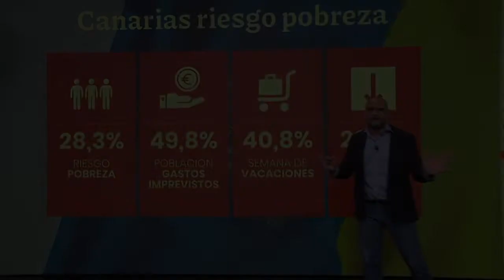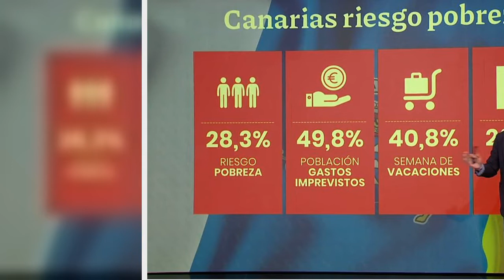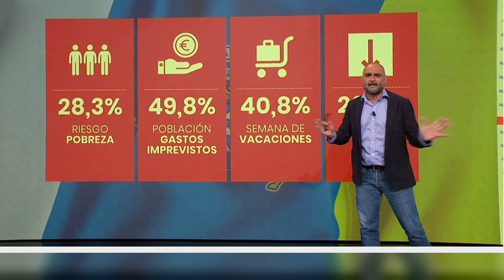La inflación golpea con fuerza a Canarias: "El mes que hay que pagar agua y luz no da para otra cosa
En Canarias la crisis económica golpea con fuerza. La tasa de riesgo de pobreza está en el 28, 3%. Casi la mita de la población, un 49,8%, no puede hacer frente a gastos imprevistos. En cuanto a las vacaciones, son una auténtica utopía para el 40,8% que no pueden permitirse ni si quiera una semana de asueto fuera de casa. El retraso en el pago de los recibos también aumenta y afecta a un 26% de la población que no puede asumir esos gastos en tiempo y forma.
Canarias cuenta con la tercera tasa